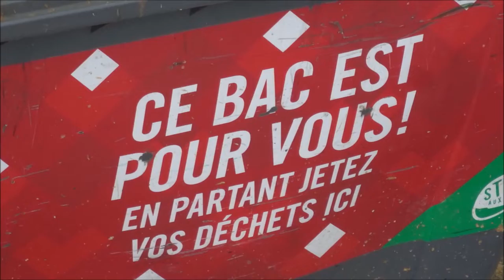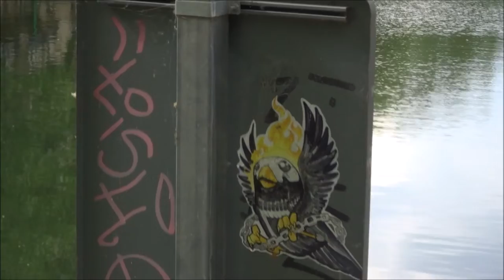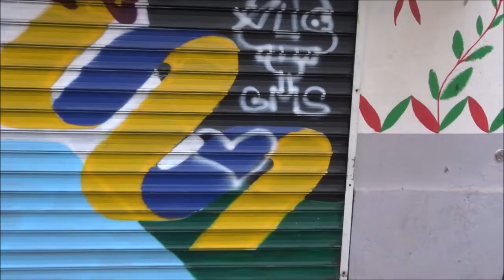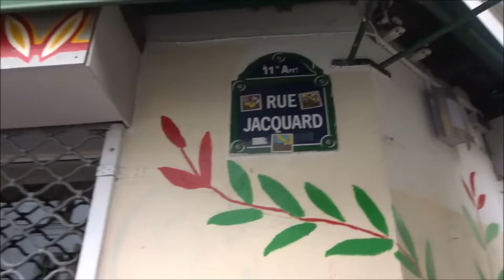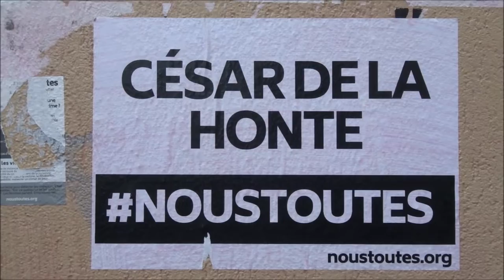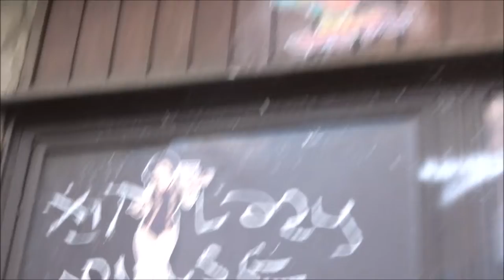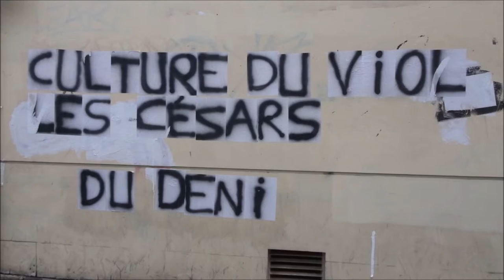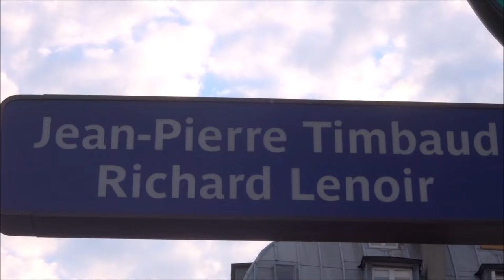Guerre Coronavirus Paris 24 avril 2020